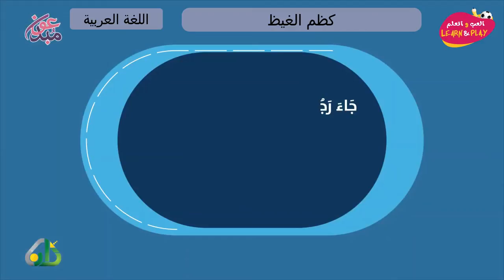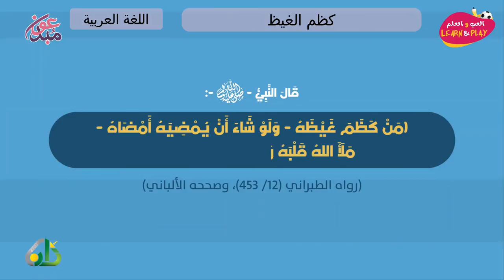كظم الغيظ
играй_учись_хейсама_ сархана
LearnAndPlay_Haytham_ Sarhaan